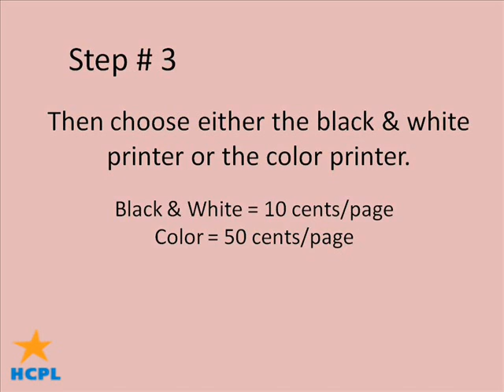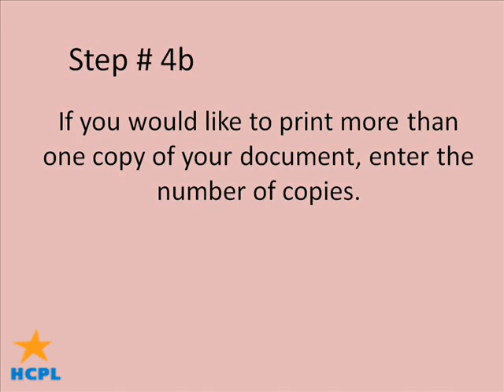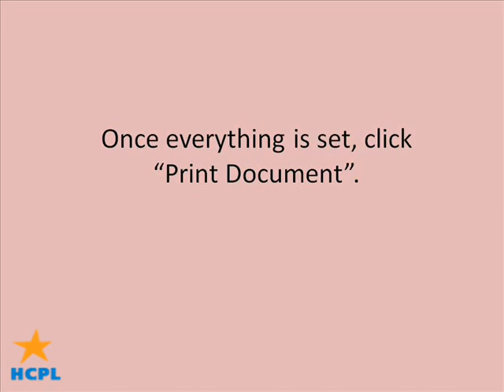Printing at Freeman: How to Print at the Computer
Instructions on how to print on a library computer.